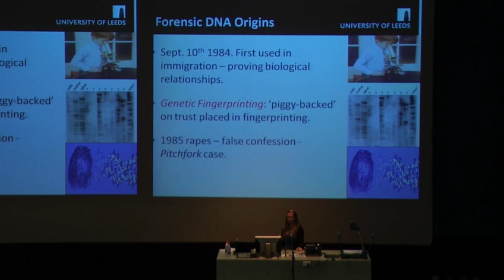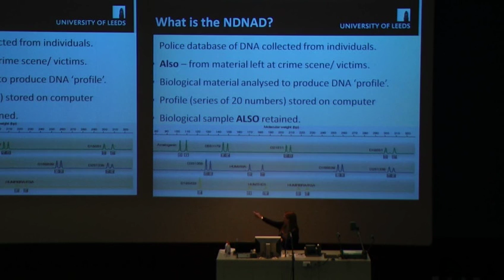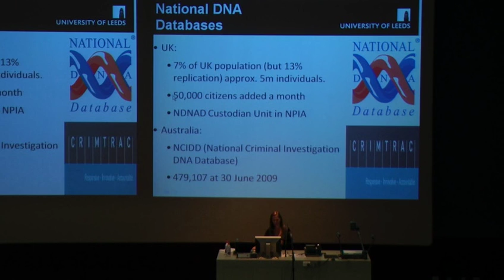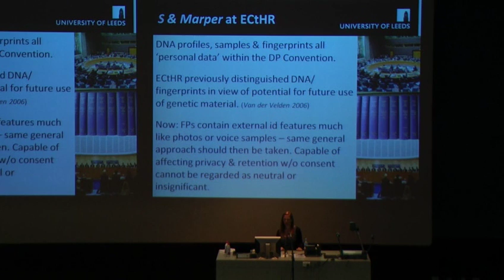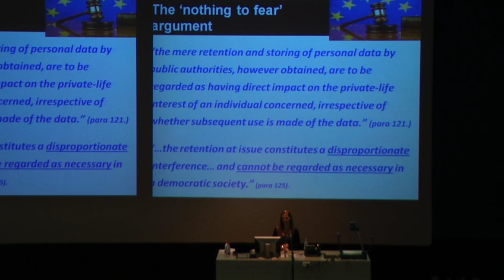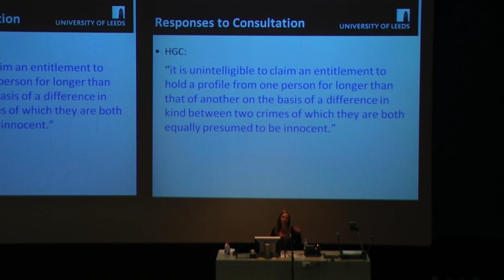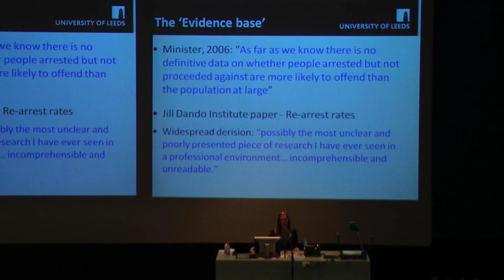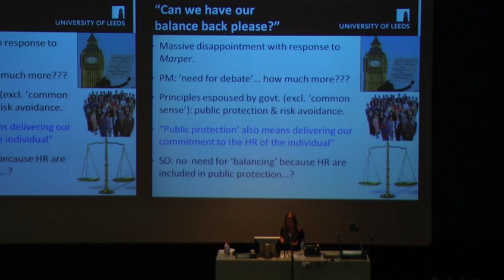Of Weighty Reasons and Indiscriminate Blankets: The Retention of DNA for Forensic Purposes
"Of Weighty Reasons and Indiscriminate Blankets: The Retention of DNA for Forensic Purposes" Invited talk by Dr Carole McCartney, University of Leeds/ Bond University

This video was taken of Dr Carole McCartney delivering her invited talk at the IEEE Symposium on Technology and Society (ISTAS) held at the University of Wollongong 7-10 June 2010. Dr McCartney's talk was titled "Of Weighty Reasons and Indiscriminate Blankets: The Retention of DNA for Forensic Purposes." Dr McCartney is the Project Manager of the Nuffield Council on Bioethics and has an EU Marie Curie International Research Fellowship at Bond University. The theme of the conference was "The Social Implications of Emerging Technologies" and Associate Professor Katina Michael who was the program chair of the conference found it necessary to ensure there was a talk on DNA and data retention given the increasing nature of DNA collection in some states for criminal and medical reasons. Dr McCartney was able to categorically demonstrate the ethical dilemmas surrounding DNA collection and retention in the UK. Credit: This video was taken by Jordan Brown.